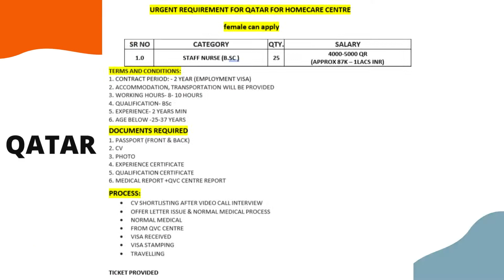Urgent Demand NURSE'S In IRELAND, QATAR, KUWAIT ( GULF ) | The Newleads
Countries We deal in

  Work  ( Dubai, Qatar, Kuwait, Saudi, Bahrain, Oman, Malta, Latvia, Lithuania,     Poland)
 Study ( Canada, Australia, UK, USA, Malta, Latvia, Germany, Lithuania)